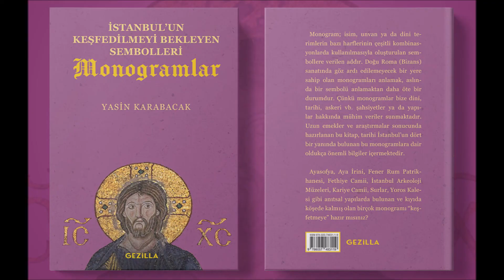İmrahor Camii, Hazire, Çeşmeler, Su Terazisi ve Sadaka Taşı (Imrahor Mosque), Üsküdar